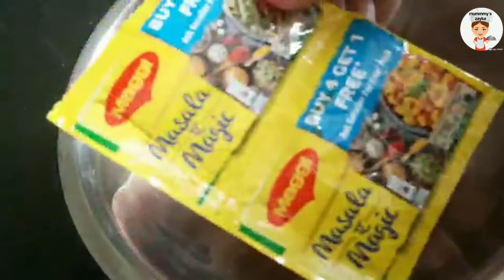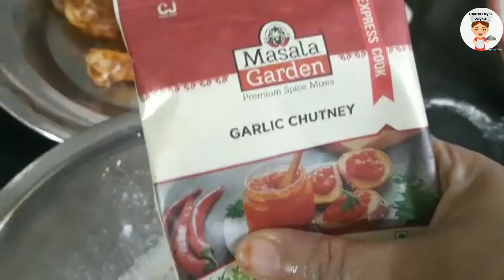KFC style yummie & crispy chicken drum sticks | kfc चिकन ड्रमस्टिक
Hello everyone today in this video I going to show you very easy and tasty recipe of KFC style chicken drum sticks
I recommend you to make this recipe.

ingredients:-

4 leg piece of chicken (चिकन के  लेग पीस)

1/2 tsp black pepper powder(काली मिर्च पाउडर)

1/2 tsp salt(नमक)

1 tsp soya sauce(सोया सॉस)

1/2 tsp garlic paste(लहसुन  का पेस्ट)

1/2 tsp ginger paste(अदरक का पेस्ट)

1 tbsp tomato sauce(टमाटर सॉस)

1 tsp Peri Peri masala or magic masala(पेरी पेरी मसाला या मैजिक मसाला)

Oil for Fry(तेल)

1st mixing bowl

2 eggs(अंडे)

Salt(नमक)

Black pepper powder(काली मिर्च पाउडर)

1/2 tsp corn flour(कॉर्न फ्लौर)

1 tbsp all purpose flour(मैदा)

2nd mixing bowl

1/2 cup corn flour(कॉर्न फ्लौर)

1 cup all purpose flour(मैदा)

1/4 tsp black pepper powder(काली मिर्च पाउडर)

1/4 tsp salt(नमक)

1 tsp garlic chutney powder(लहसुन की चटनी)

Welcome to your own YouTube channel mummy's zayka.

I am from Ahmedabad, Gujarat

My birthplace is Jodhpur, Rajasthan
So I shared recipes Gujarati and also Rajasthani.

♥️ THANKS A LOT FOR UR PRECIOUS VIEW♥️